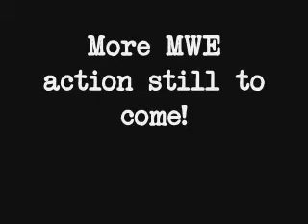MWE:Trippy!(2/2)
Part 2 of the match!